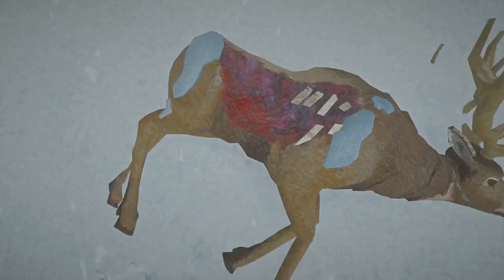Let's Play The Long Dark Interloper - 248 - Steam Card Hype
Note: OBS bug unfortunately did take the sound out again fixed for next time, did include music to go along with the episode.
In this episode of Let's Play The Long Dark Interloper, heading out to Katies secluded corner and getting back to strength to leave Desolation Point.
Special thank you to all my subscribers and to Hinterland Studios for letting me bring you ongoing coverage of The Long Dark.